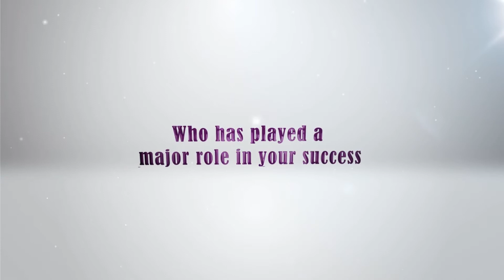Eunice Tan’s journey from Inter Excel to Singapore Airlines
Our Penang branch's European Diploma student, Eunice Tan, has successfully passed 3 prestigious airline cabin crew interviews and she ll join the best carrier, Singapore Airlines training in March 2020. We wish her all the best for future. 🥰🤩 Eunice is always grateful to Inter-Excel for making her dreams come true and we are proud to have her as one of our memorable student.

Want to be like Eunice? Join Inter Excel now - #1 Cabin Crew Training Academy with branches in Kuala Lumpur, Penang and Johor Bahru.🌸🌺